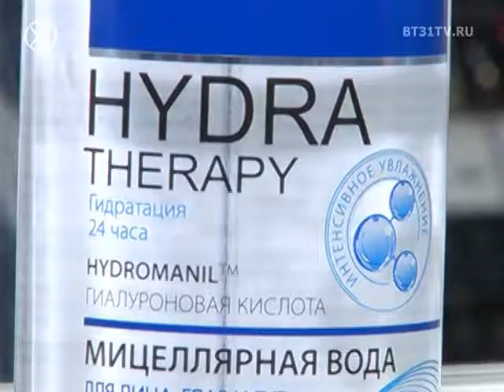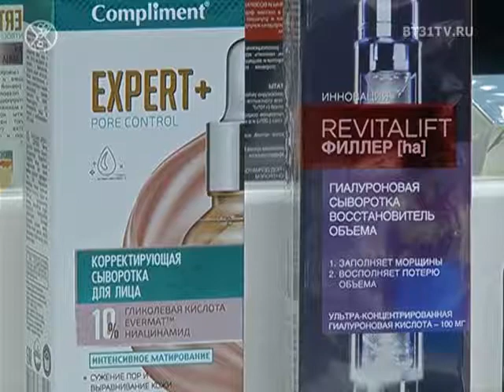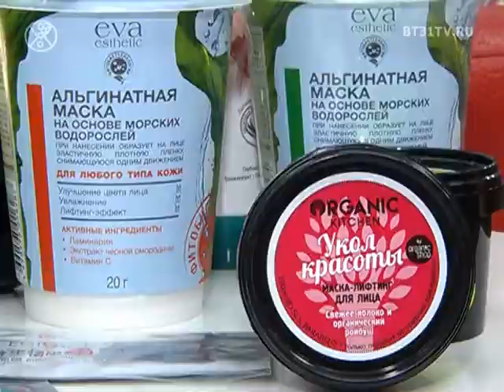Правильная последовательность ежедневного домашнего ухода